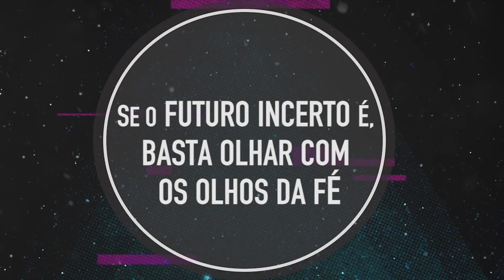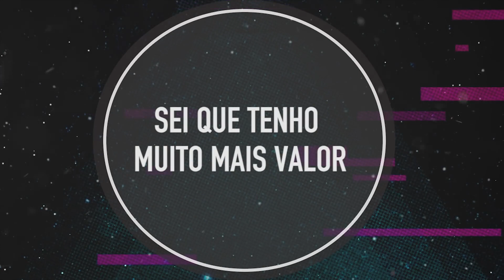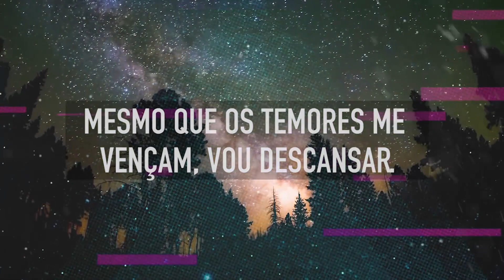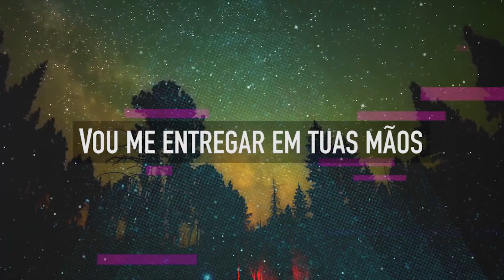DESCANSAR - CD JOVEM